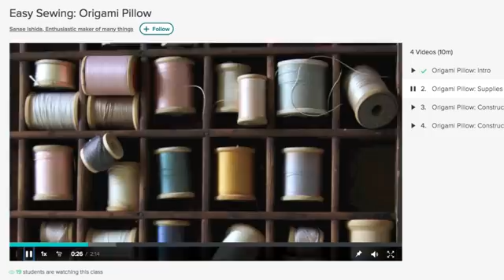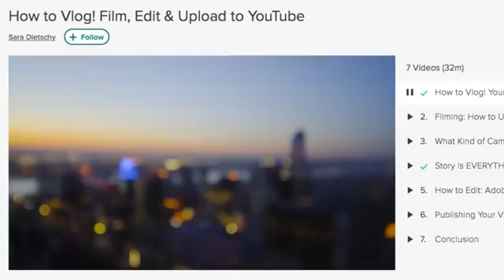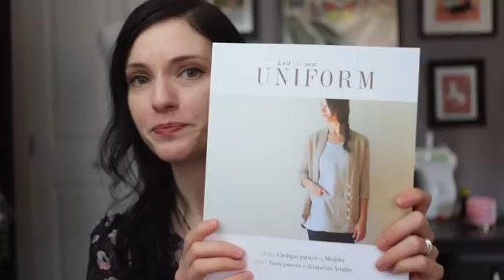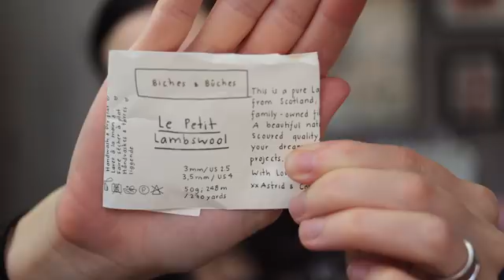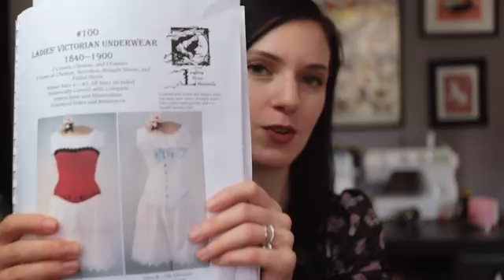VOOLENVINE: Episode 309 - "The Corset Bug"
Feeling a little "meh" about my current WIPs and tempted to cast on something new and exciting! I've also been bitten by the corset-making bug, once again! Join me for another episode of ALL the knitting, ALL the sewing, and other creative musings.

SKILLSHARE.com

ANNOUNCEMENTS

WIPs

BOOKS

SEWING

- #100 Ladies’ Victorian Underwear 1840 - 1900 by Laughing Moon Merchantiles